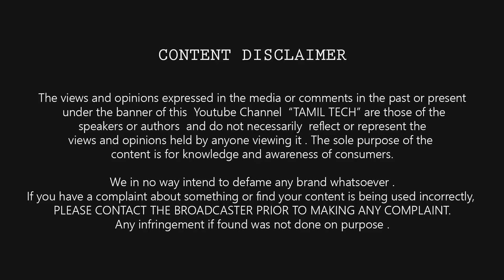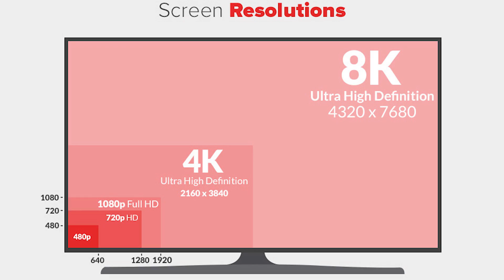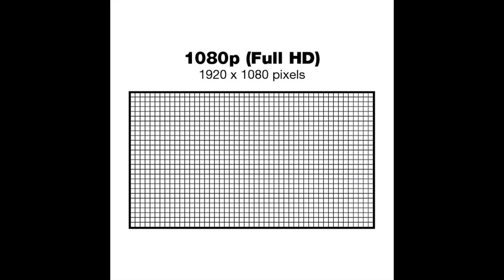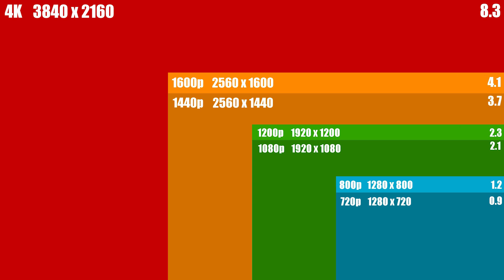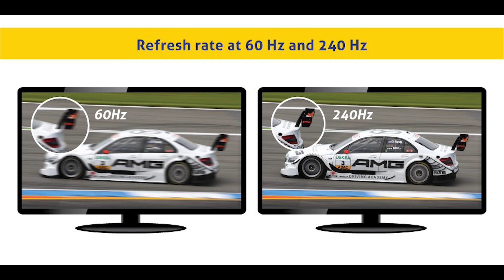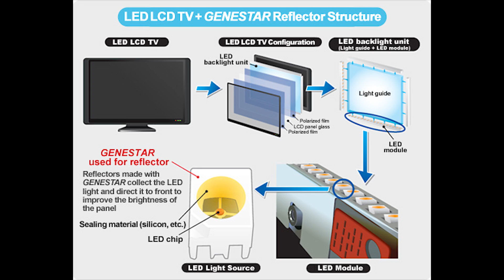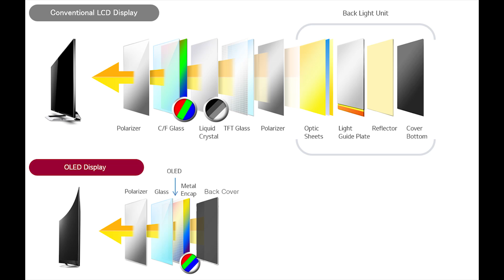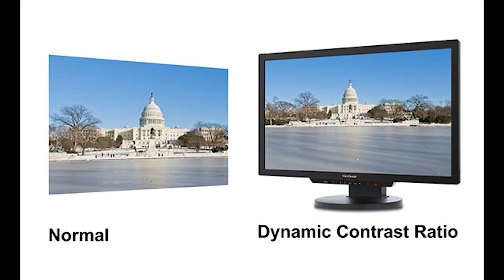TV Buying Guide - 2019 | Size | LCD vs LED vs OLED | HD Ready , Full HD , 4K | Smart TV | Tamil Tech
Best Tv buying guide in tamil , Screen size , contrast ration , led , lcd , oled , qled , online vs offline , normal vs smart tv , refresh rates explained | Tamil Tech - சிறந்த டிவி வாங்க முழு ஆலோசனை கொண்ட பதிவு -

Flipkart TV Deals
Amazon TV Deals